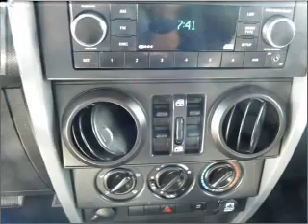2008 Jeep Wrangler - Downey CA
Year: 2008
Make: Jeep
Model: Wrangler
Trim: Unlimited X Sport Utility 4D
Engine: 6 cylinder 3.8 Liter
Transmission:
Color: Silver
Mileage: 25406
Address:
9655 E. Firestone Blvd